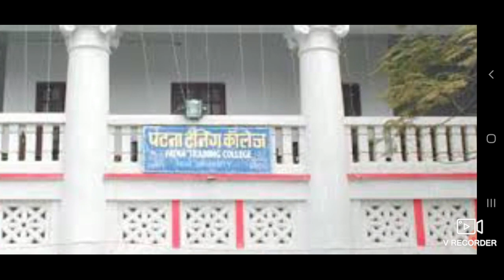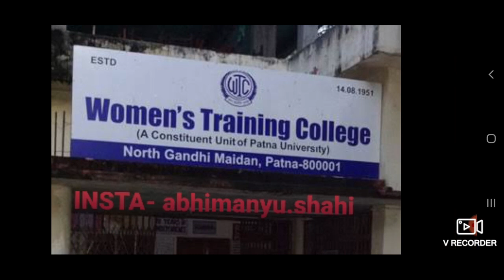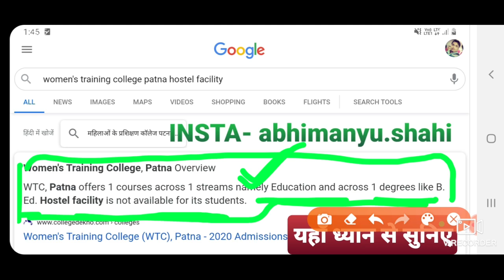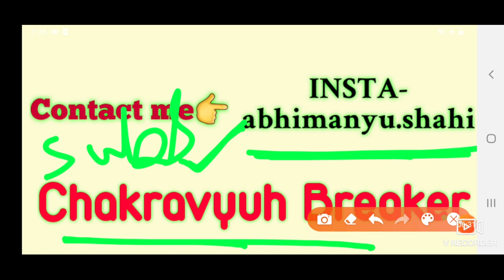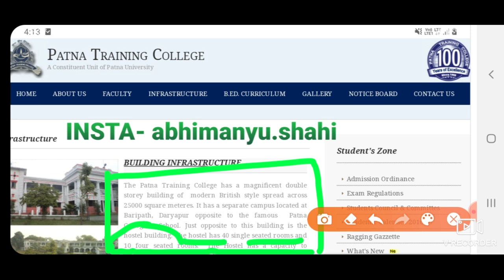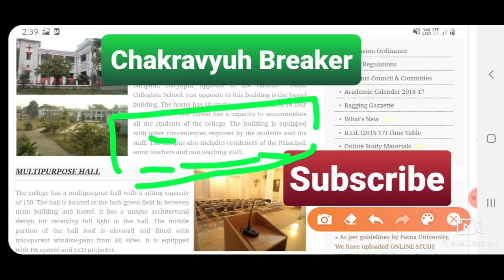Patna Training & Women's Training college HOSTEL & INFRASTRUCTURE Details | Abhimanyu Shahi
Comment Rush होने की वजह से सबको Reply नहीं दे पा रहा हूँ...आप अपने सवाल मुझे INSTAGRAM पे Follow कर के personally मैसेज कर सकते हैं link👉